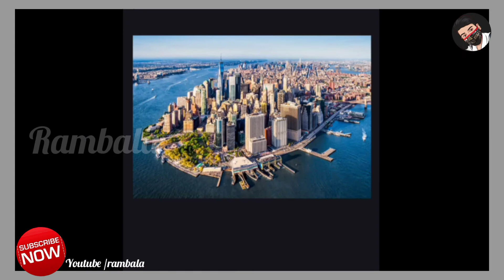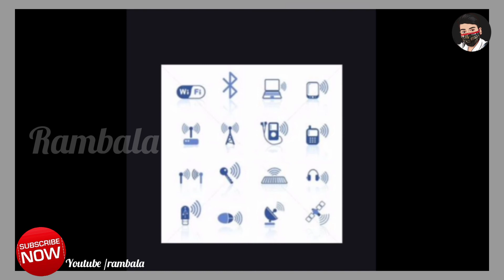Nicholas tesla | full inspiration life story |explain by rambala explain in tamil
Hi guys wellcome back to our channel iam bala and u r watching rb youtube channel
pls
our vedio

in this vedio i explained the inspiration life story of Nickolas tesla
tesla is the one of the greatest scientist and inventer in 1882

*Tesla born in 10 July 1856 in croatia
*he studied his school and collage in German in 1865
*And he go to new York and work assistent of edistion
And tesla split in to Edison electicals after some clases tesla made and AC current and he made one new electicals thats name is tesla electricals
*westing house is give full money to tesla for his new lab and new project
so tesla hand over his full asserts to Westinghouse
*In last days of tesla died in hotel room in newyork in 7 jan 1943